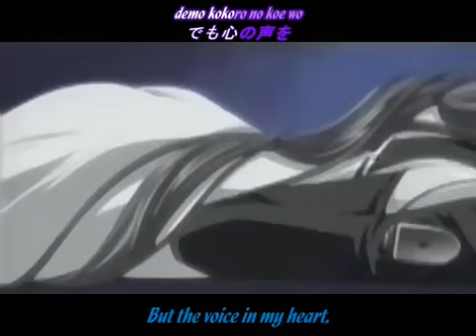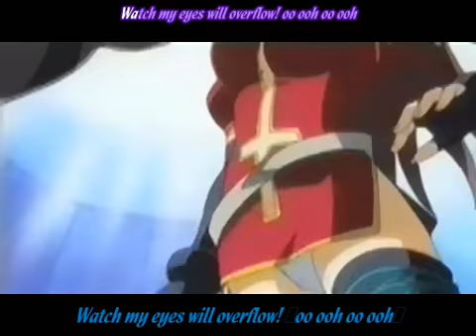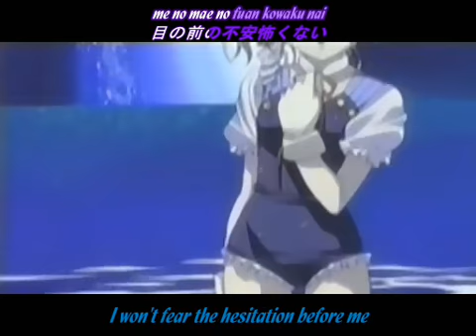Kiddy Grade Promo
awesome song, dont know the artist but the song is called "If I"